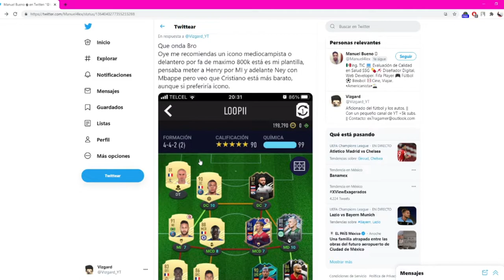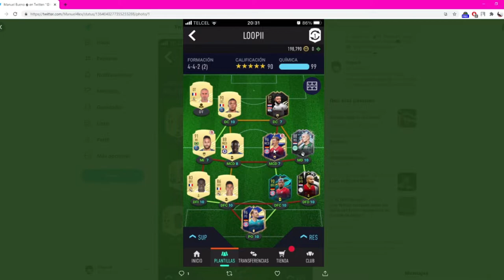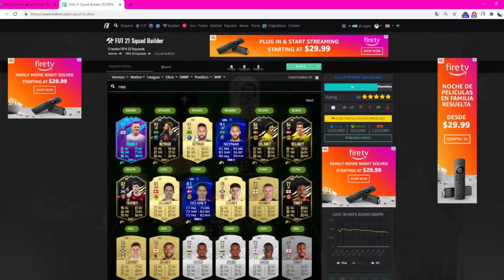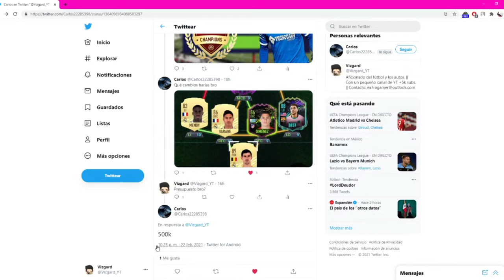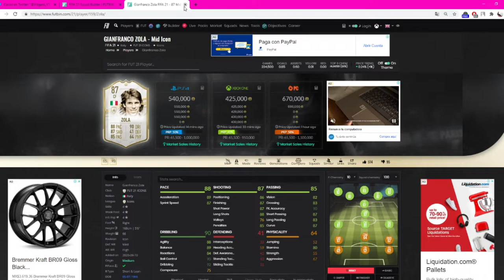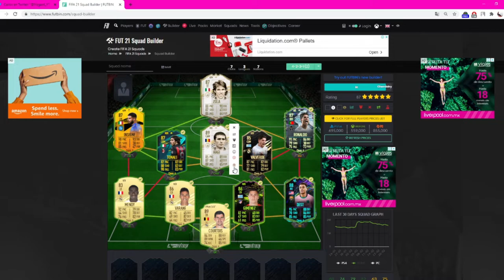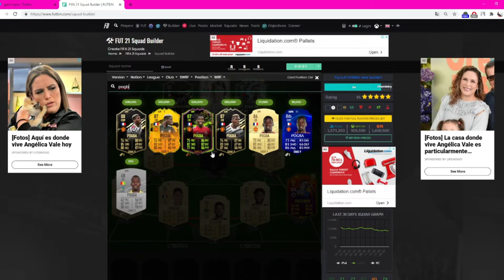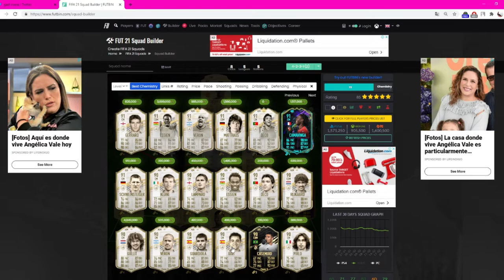ANALIZANDO PLANTILLAS DE SUSCRIPTORES!! || FUT 21